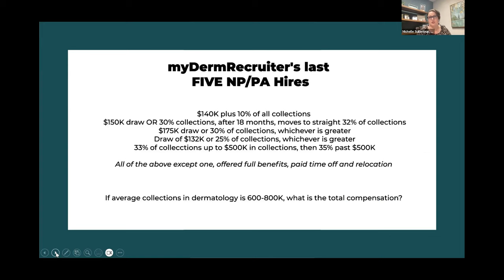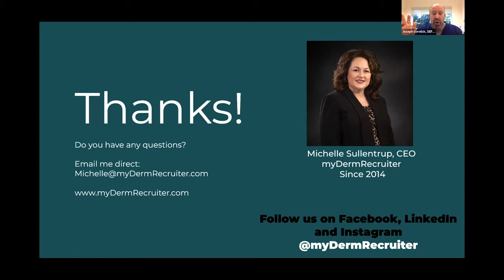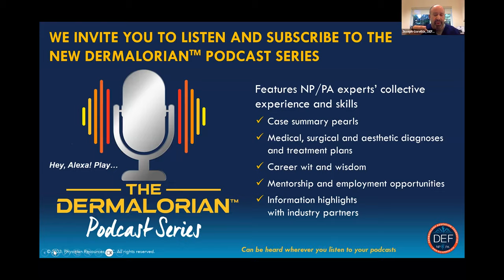Maximize Your Value as a Dermatology NP or PA, Part 2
Once you establish your value, it’s time to think about negotiations and contacting, says Michelle Sullentrup, CEO of MyDermRecruiter. In Part 2 of this Dermalorian Webinar, she shares real data from recently executed contracts for nurse practitioners and physician assistants in dermatology. Discover current compensation trends and learn how to ensure you get a fair deal. Michelle Sullentrup and Joe Gorelick, MSN, FNP-C